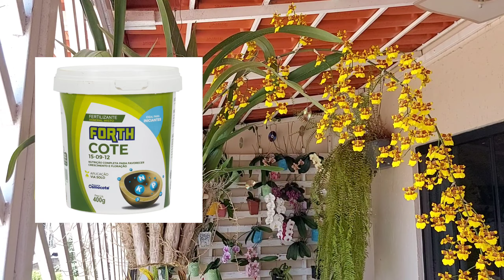A MELHOR FORMA DE CULTIVAR ORQUÍDEA ONCIDIUM | Cultivo no Cachepô Oncidium Sphacelatum 🥰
Nesse vídeo você vai aprender tudo sobre o cultivo da Orquídea Oncidium no cachepô. Essa é uma das melhores formas de cultivar a Orquídea Oncidium. Veja a Bela floração da Orquídea Oncidium Sphacelatum e aprenda várias dicas para cultivá-la.

A Oncidium Sphacelatum é uma orquídea que se destaca por produzir longas hastes com flores amarelas com detalhes em um tom de marrom. As flores são pequenas porém ela produz várias flores na haste.  Seu cultivo é fácil, principalmente se acertar o vaso o substrato e as regas. Esta que mostro no vídeo é cultivada no cachepô de madeira. As oncidiuns se desenvolvem muito bem em cachepôs.

O cultivo no cachepô é excelente para as orquídeas de raízes finas como Oncidiuns pois ele permite uma melhor ventilação dessas raízes e seca mais rápido. Com isso diminui as chances das raízes da orquídea apodrecerem por excesso de umidade. Uma outra vantagem do cachepô é que não precisar usar substrato, as raízes se apoiam na própria madeira do cachepô.

➡️ Enxofre Dimy

Assim você sempre recebera os videos em primeira mão!

✅ Vem ver lindas fotos!

Sobre o Canal:

Ola amantes do universo das plantas eu sou a Mariana e esse é o canal MEU JARDIM E MAIS, um canal para quem ama plantas assim como eu. Por aqui vocês sempre vão ver lindas plantas e flores, e sempre terão dicas de como cuidar dessas verdinhas que tanto enchem nossa vida de alegria. Vem comigo!
Vídeos às Segundas sobre as suculentas, quartas sobre as orquídeas  e sextas sobre outras plantas ornamentais e horta. Sempre às 18:00 horas.